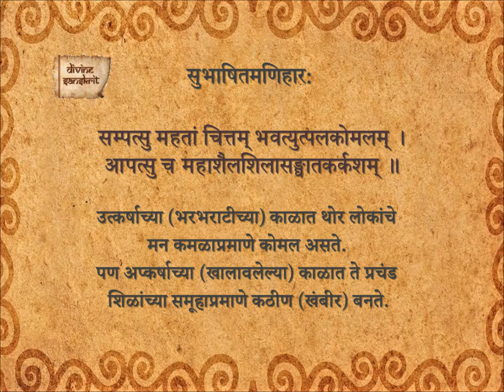Subhashita Maniharaha 146_Ma